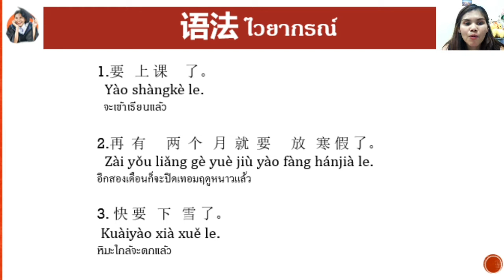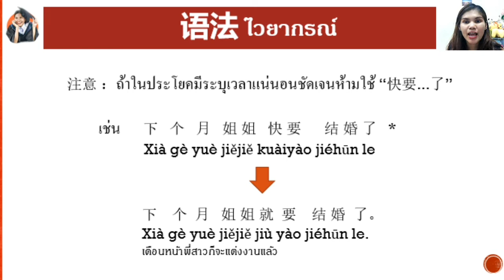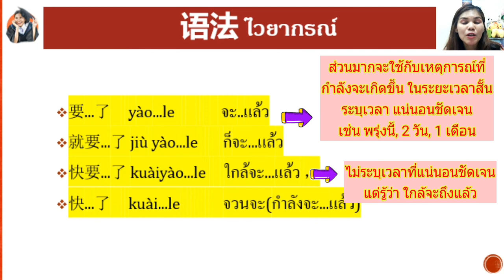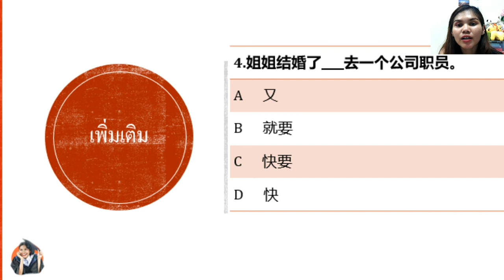ไวยากรณ์ภาษาจีนพื้นฐาน HSK 1-4 Ep.10 ฉันกำลังจะ.... ที่น่าสับสนที่สุด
เป็นคำที่ใช้สับสนกันมากๆๆ อีกคำหนึ่งเลยค่ะ
要          จะ
就要      ก็จะ
快要      ใกล้จะ
快          จวนจะ